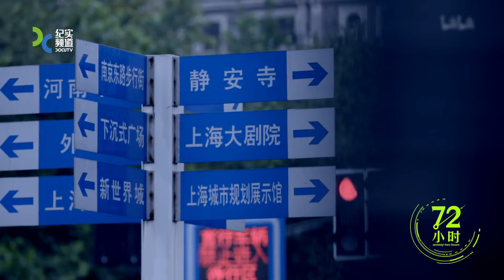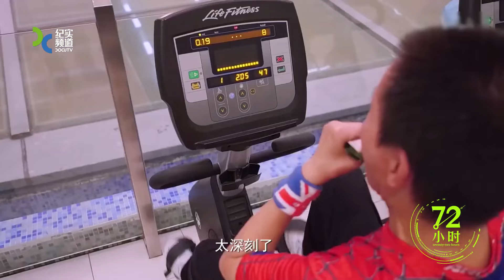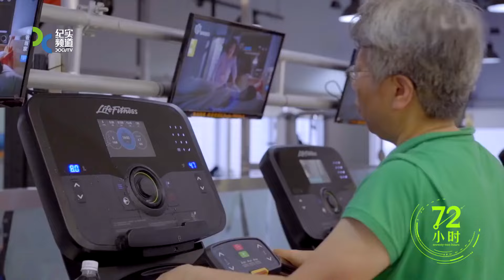【纪实片】《72小时》第3集：市中心的健身房【东方卫视官方高清】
“记录当代人的心灵史，传递平凡生活的力量” 上海电视台纪实频道拍摄制作的周播短纪实栏目《72小时》，每期26分钟，每周一期。以72小时为拍摄周期，每一集择取一个公共空间，采访在此出现的不同人群，询问他们此时此刻出现在此地的原因，并邀请他们分享各自的人生故事。